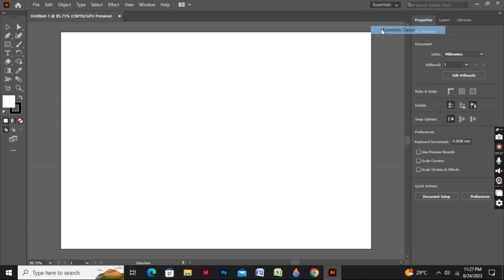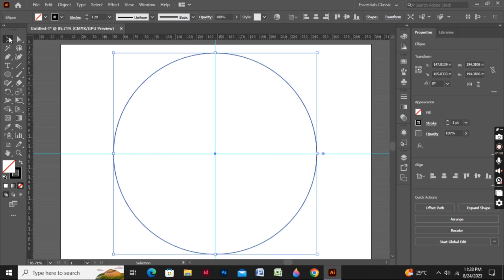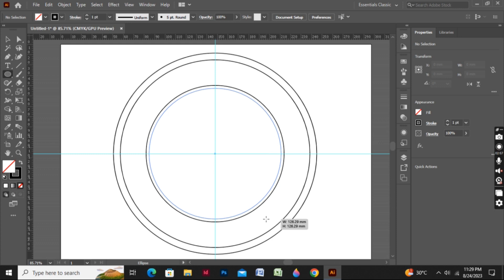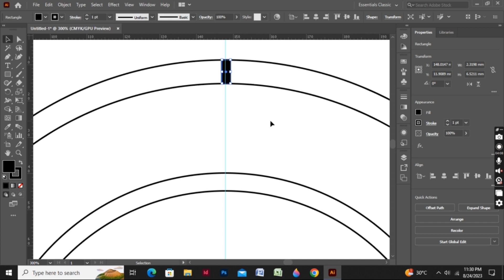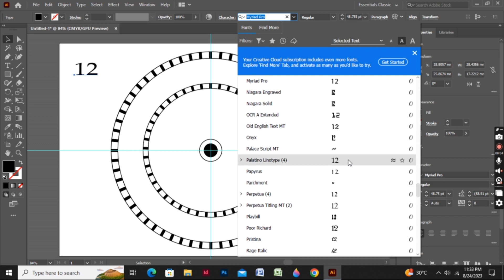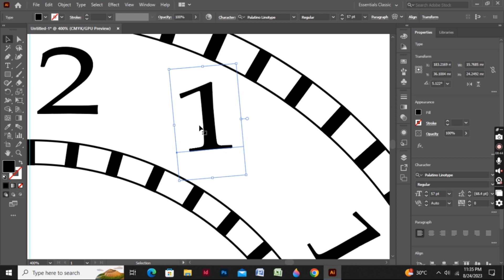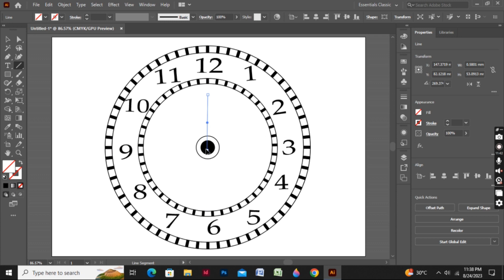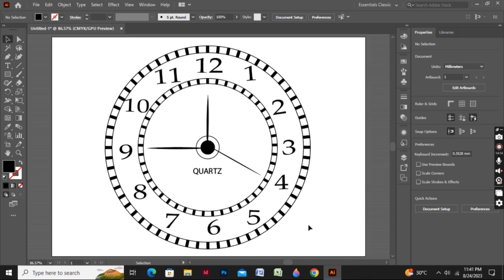How to Design a Simple CLOCK in Adobe Illustrator-Crafting an Elegant Clock Using Adobe Illustrator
Crafting an Elegant Clock Using Adobe Illustrator

🕒 Are you ready to unlock your creative potential and design your very own masterpiece? Join us on a mesmerizing journey into the world of artistic precision as we guide you step-by-step through the creation of a stunning clock using Adobe Illustrator. 🎨🕰️

🔗 In this captivating tutorial, we break down the intricate process of crafting a clock that seamlessly combines functionality and aesthetics. Whether you're a seasoned illustrator seeking to enhance your skills or an eager beginner taking your first steps into the realm of digital design, this tutorial promises to inspire and empower.

🌟 **Design Principles:** Explore the fundamental principles of design harmony, balance, and symmetry that lay the foundation for creating an elegant clock face.

🌟 **Vector Magic:** Witness the magic of vector tools as we demonstrate how to draw precise shapes, curves, and intricate details, ensuring your clock exudes professionalism.

🌟 **Typography Brilliance:** Discover the art of typography as we guide you through selecting and arranging numbers, Roman numerals, or other time indicators that complement your design.

🌟 **Color Mastery:** Dive into the world of color theory, and learn how to choose a palette that resonates with your clock's theme, enhancing its visual appeal.

🌟 **Hands that Hypnotize:** Watch as your clock comes to life with the creation of hour and minute hands. We'll demonstrate techniques to ensure they align perfectly, ticking away time with grace.

🌟 **Finishing Flourishes:** Elevate your design with finesse, adding subtle effects, shadows, and highlights that transform your clock into a work of art.

🚀 Embark on this creative expedition, and unveil the secrets of Illustrator's tools and functions while crafting a timeless masterpiece that will earn you admiration and respect among your peers.

📈 Ready to make your mark in the design world? Hit the "Watch Now" button and let's dive into the captivating process of creating a clock that's not just functional, but a true symbol of elegance and creativity.

clocktutorial clockinillustrator howtocreateaclockinillustrator designabeautifulclockinadobe illustrator#ClockDesign,IllustratorTutorial clock ColorTheorySure, here are some potential viral tags that you can use for your YouTube tutorial on designing a clock in Illustrator